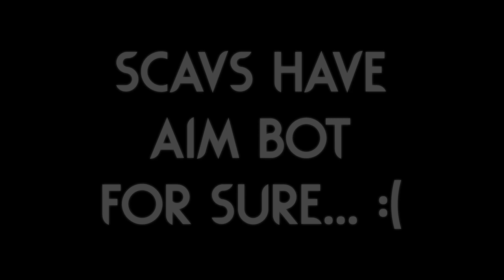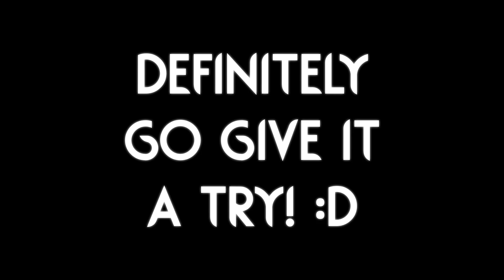FULL OF LIFE! | Rain World Downpour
Another amazing region mod finally ported to Downpour!
It feels awesome traversing it with all of the newer downpour features and mods, definitely a must-get mod! :D

The Region Mod is called "Hanging Gardens" made by "Fishnoid"